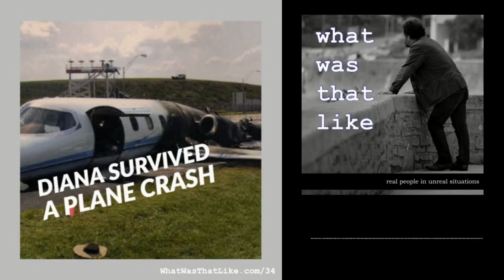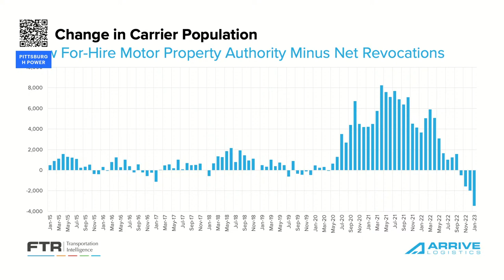Episode 155: Special Guest Co-Host Tony Stroncheck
Larry is enjoying some time in the Mountains with family, so we reached out to our friends at ProMiles and are excited to have Tony Stroncheck join Chris as Co-Host of this episode. Tony also hosts the Trucking with ProMiles Podcast with Steven Todd.

About Tony:

Mr. Stroncheck started working in the Transportation Industry in 1989 for Owens & Associates with his then father in law. In 1991, he purchased fuel tax reporting software from his long friend and now partner Mr. Tim Pilcher. In 1992, Mr. Stroncheck took control of Owen & Associates and changed the name to Road Legal Inc. In the 20 years since the company started, it has filed over 15,000 operating authorities and permits with the ICC and FHWA. After discussing the idea for a couple of years, the two founders decided to work together to create a mileage program. In 1993, Messrs. Pilcher and Stroncheck started working together to create and market a mileage guide to the trucking industry.
The first program was introduced in the spring of 1993 and was called the EZ Permanent Mileage Guide. This program provided driving miles only for the continental United States. In 1994, driving directions and state mileage breakouts were added, and the product was renamed EZP Plus. 1995 saw the launch of the first windows version of the program called EZP for Windows. In 1995, Mr. Stroncheck made a deal with industry software leader JJ Keller & Associates to market the EZP for windows software. In order to do so, Canada had to be added to the program’s database. Mr. Stroncheck launched their product in the spring of 1996 and chose the name ProMiles for it.
When ProMiles was launched, it broke ground on many new features that have become standard for trucking mileage guides. It was also the first trucking mileage guide to have geographically accurate maps. In 1997, the company introduced the first trucking mileage guide on the Internet. In the summer of 1998, the founders consolidated the software development from ATSP and Road Legal and formed the company ProMiles Software Development Corporation (PSDC). 1999 was a busy year for Mr. Stroncheck and the company. PSDC moved to a large office on Texas Avenue in Bridge City and set up an Internet server farm.
PSDC doubled its staff and prepared for a large marketing push. Unfortunately, just as PSDC started realizing results from this marketing push in February of 2000, the price of fuel jumped to over $2.00 a gallon in many places and trucking technology purchases collapsed. With development funds exhausted and several promising leads developing in the trucking Internet market, PSDC refocused on developing Internet applications.